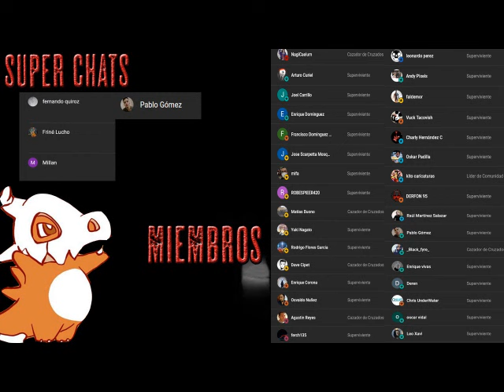Los caminantes 2: Necrópolis - Audiolibro Dramatizado - Parte 2